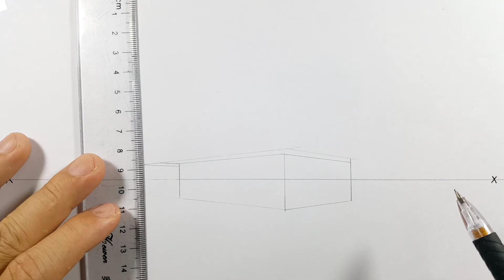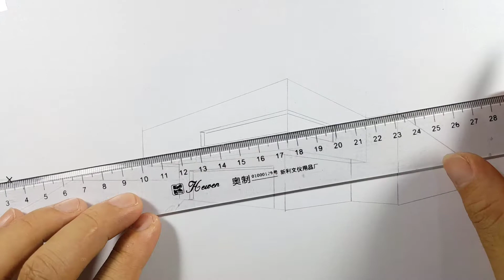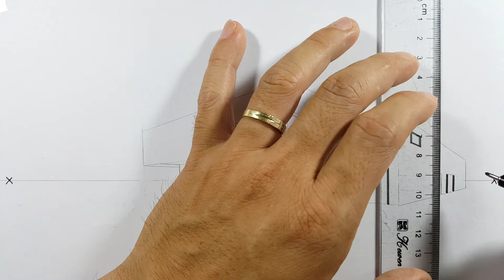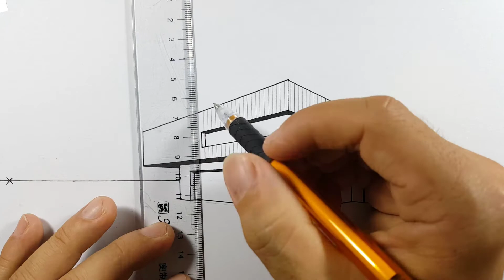How to draw like an architect | Draw a simple house using 2 Point Perspective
My name Wayne. My aim is to inspire people to learn to draw and be more creative. I specialise in perspective and architectural drawings. The modern house that many people love, how was it designed by the architect?
0:00 How to Draw Step by Step Drawing Tutorials
5:33 My working corner